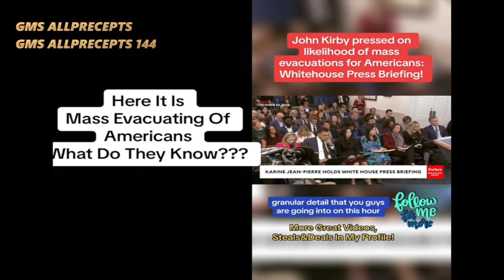EVACUATIONS? A CONTINGECY PLAN? 🤔 (WW3)